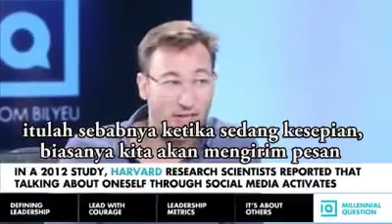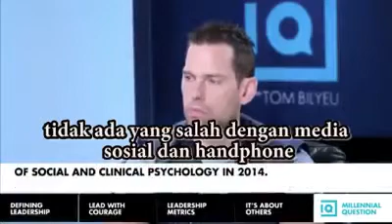Simon Senek talk that going viral